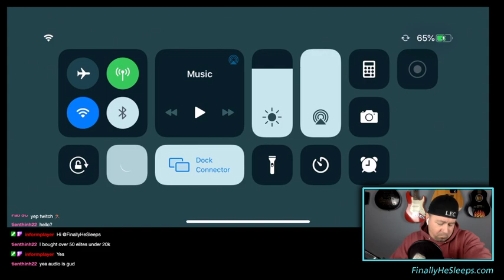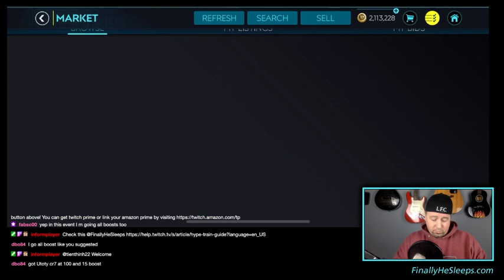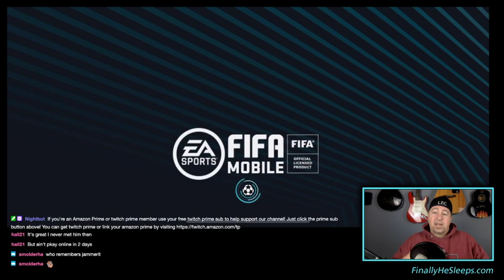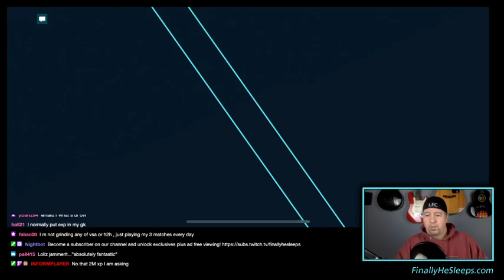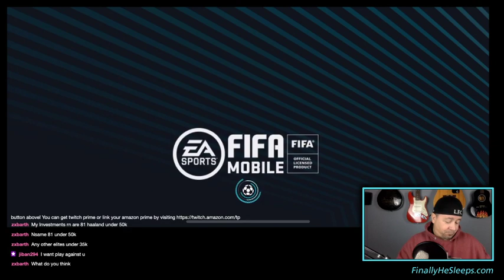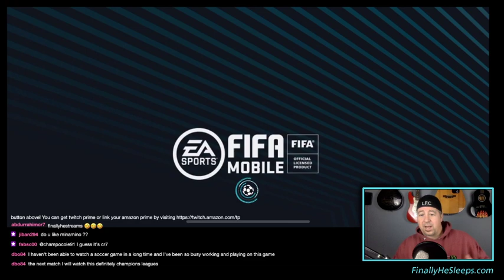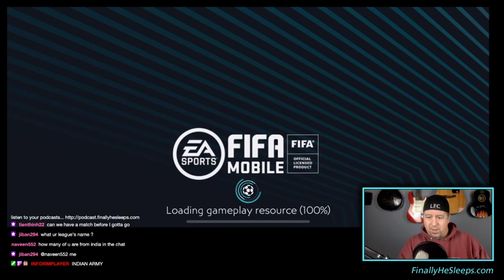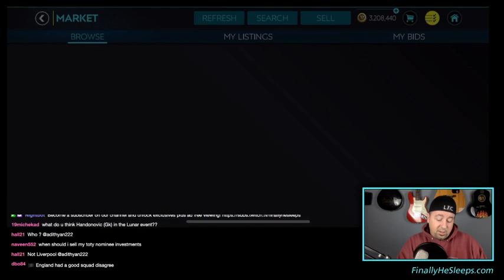FC Mobile (FIFA) - LIVESTREAM Show Ep. 21 (Jan 30, 2020)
Livestream Show from January 30th, 2020 on Twitch.  We open Lantern Packs, talk TotY, Lunar New Year, the current state of the market and play some Head to Head with viewers.

Fingers crossed that technical issues are at a bare minimum tonight.  Funny (not funny).

LANTERN PACKS!

MY RECORDING SETUP:
Comica Smartphone Video Rig
ZealSound Studio Recording Microphone
AmazonBasics Tripod
Macbook Pro Quad Core
Apple iPhone XR
Adobe Premier Pro

Don't forget to join YouTube and show your support, for private live streams, icons, emojis and early access for members only:

Do you enjoy this video? Like, share and subscribe to my channel to get more FIFA Mobile and Borderlands 3 content (some fun, some informative, others just because I'm bored) and then watch some of my other videos below.

3) How to MAKE MILLIONS when Program Players become Auctionable - works with new events, even TotW

5) Top 10 TIPS & TRICKS for Starting FIFA Mobile 20 to jump ahead of the pack!

FIFA Mobile 19 Videos that still apply to FIFA Mobile 20...

2) FIFA Mobile TIPS & TRICKS for Head to Head and Versus - Hidden Skill Moves, Tactics, Gameplay

It can't all be serious.